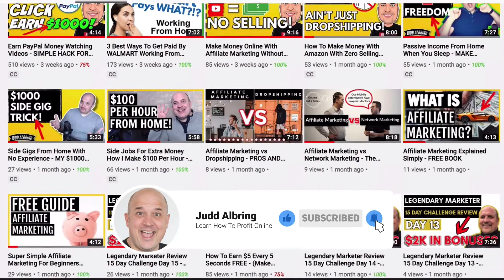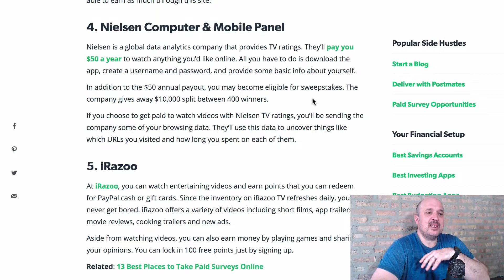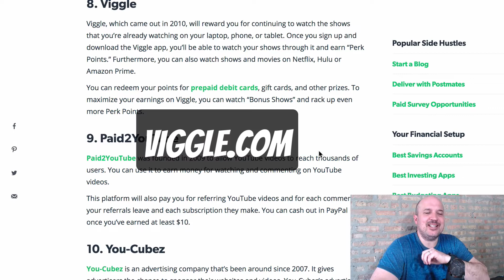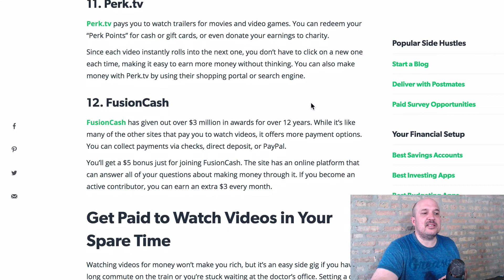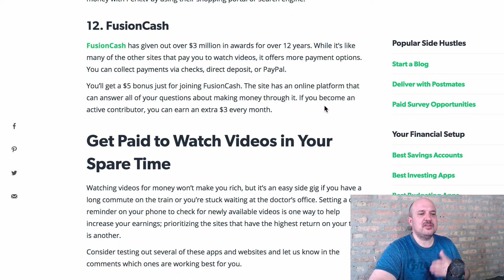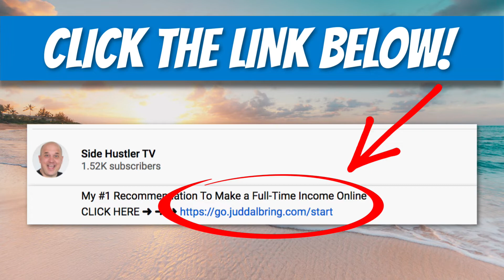12 Apps That Pay To Watch Videos - You Do Nothing! - Make Money Online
The top 12 Apps That Pay To Watch Videos - You Do Nothing! - Make Money Online. My #1 Recommendation To Make a Full-Time Income Online

                                     🚀 🚀 🚀FREEBIES  🚀 🚀 🚀

online jobs
make money online
earn money
make money
online jobs
home business
online job
Big Mark